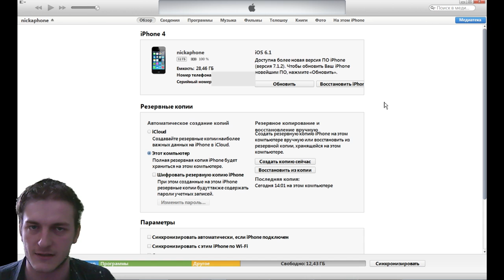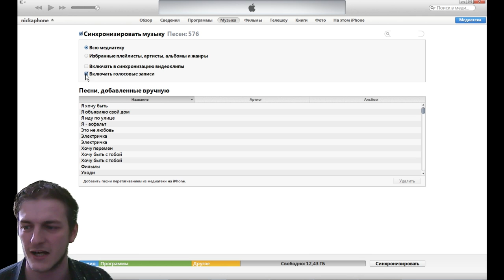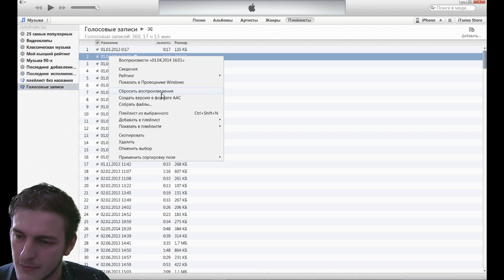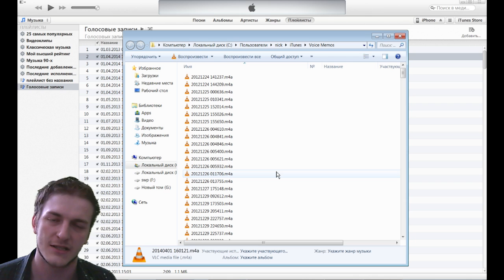Как перенести голосовые записи с iPhone на компьютер — перенос с айфона